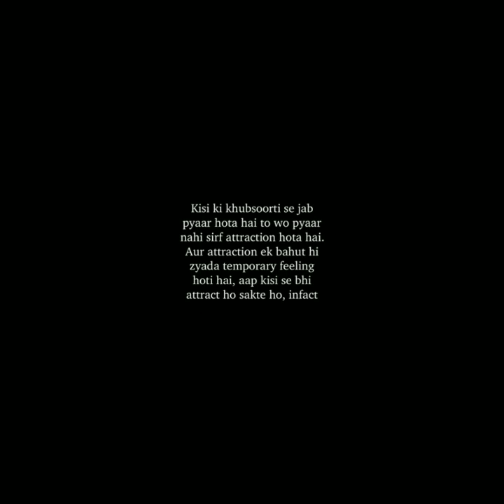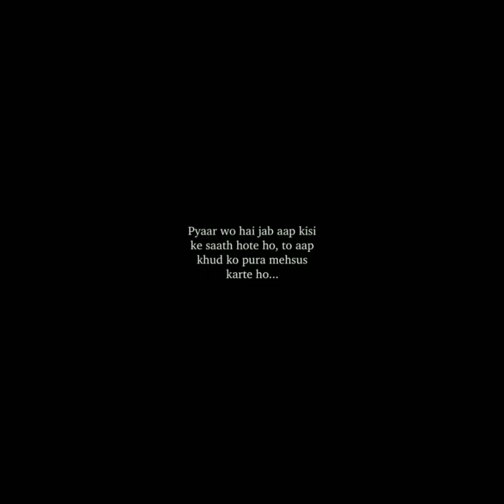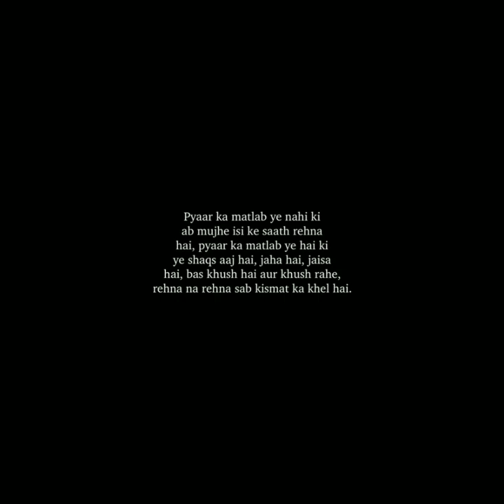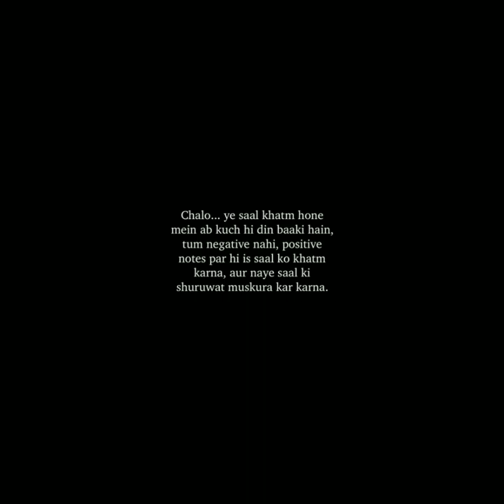Pyaar kya hai | Hindi poetry # bestmotivati # noor khan